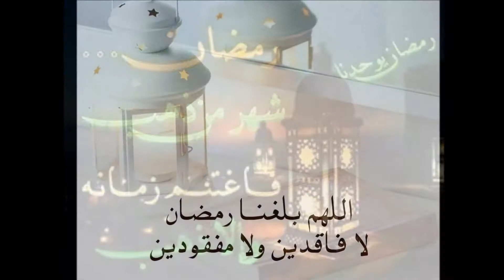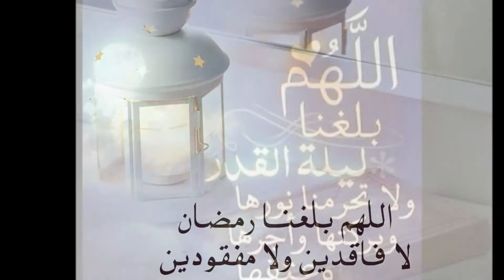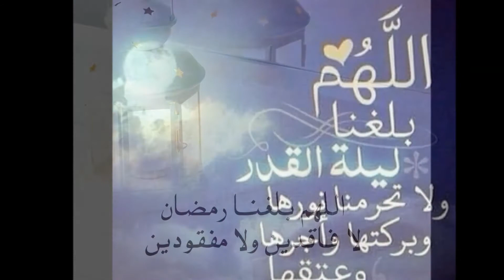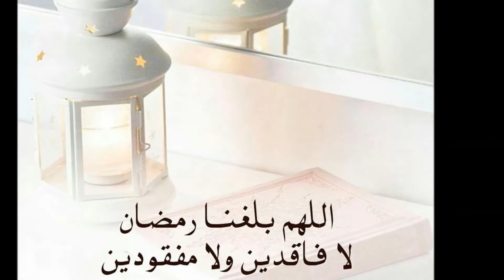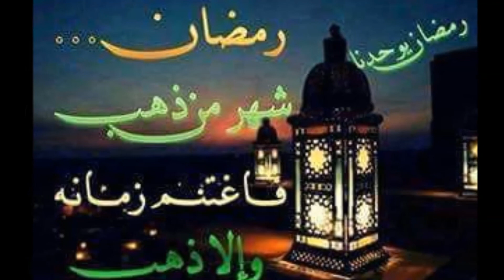كتاب الصيام 3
لله تَعَالى

للشيخ سمير القاضي حفظه الله تعالى ونفعنا به وبعلمه وجزاه الله عنا خيرا

اللهمّ فقهنا في الدّين واجعلنا خدّامًا له ءامين